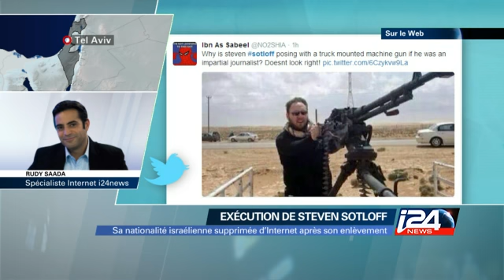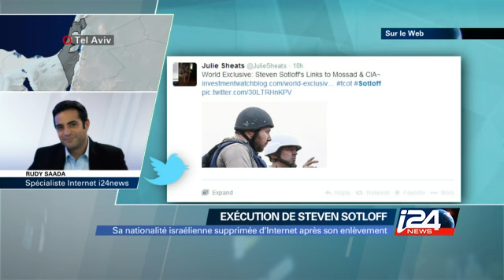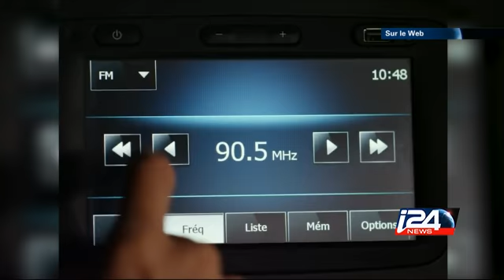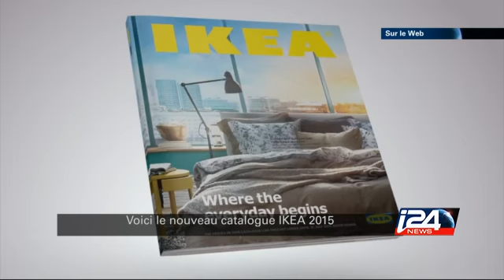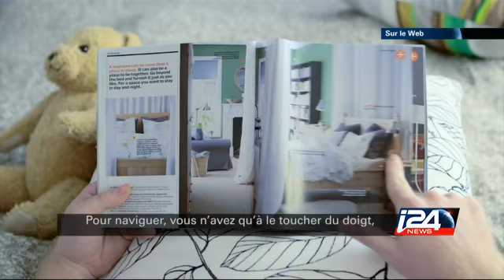Sur Le Web - 04/09/2014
La nationalité israélienne du journaliste Steven Sotloff a été supprimée d’Internet après son enlèvement; La vidéo d’une iranienne dansant sans hijab atterrit sur YouTube 4 ans après sa publication; c est tout de suite!